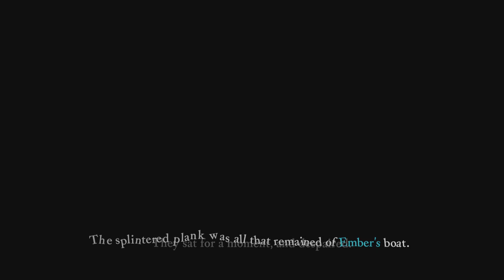The Last Campfire Part 9